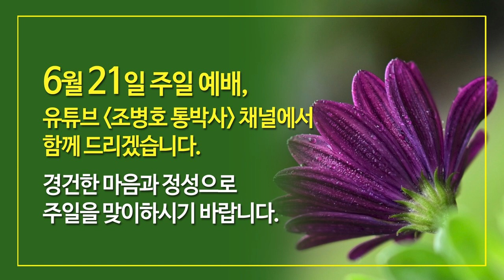6월 21일 주일예배, 조병호 통박사 채널을 통해 함께 드리겠습니다.